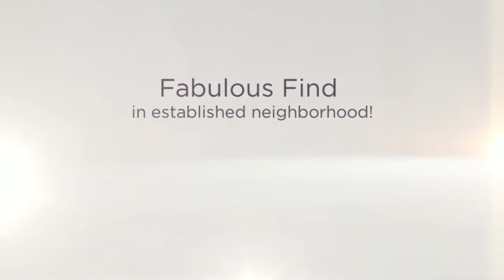110 Dante Circle - Slidell, Louisiana